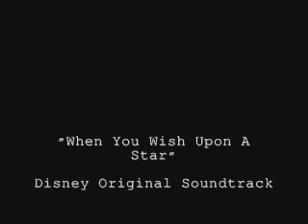When You Wish Upon A Star- Original Soundtrack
If this song doesn't move you, I hate to tell you, but you're already dead!

Original photography by Mockmoon, Dan Heller & Gary Honis... With thanks :)